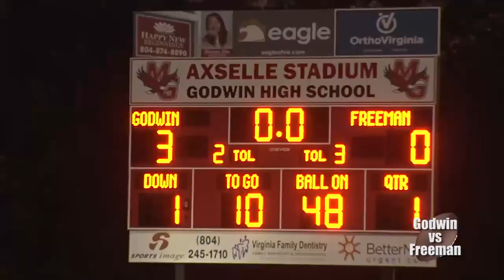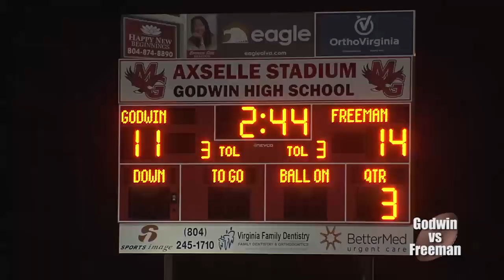Freeman vs Godwin football highlights 9-27-19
2019 game highlights of this classic rivalry.